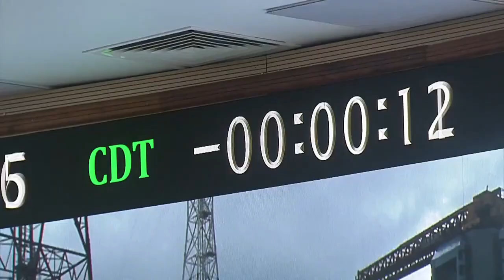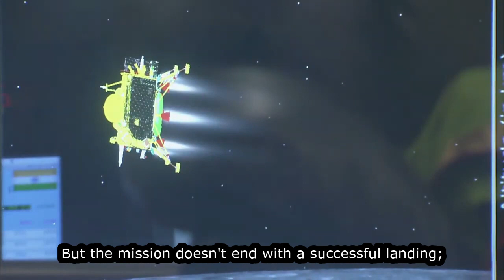India's Journey To The Moon: Chandrayaan-3 Triumphs in Stellar Achievement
In a remarkable feat of scientific and technological prowess, India has achieved yet another milestone in space exploration with the successful launch and completion of its latest moon mission, Chandrayaan-3. This ambitious endeavor aimed to further unravel the mysteries of the moon by deploying a lander and rover to its surface. The mission's payload consisted of three crucial components: the Propulsion Module, weighing 2148 kg and generating 758 W of power; the Lander Module, named Vikram, weighing 1726 kg and equipped with a power generation capacity of 738 W; and the nimble Rover named Pragyan, weighing 26 kg and requiring 50 W of power.

On July 14, 2023, at 2:35 PM in India, a special trip started from Satish Dhawan Space Centre (SDSC). On August 23, 2023, at 6:02 PM in India, a part of this trip called VIKRAM the Lander Module safely landed on the moon. It landed in a special spot between two big holes on the moon, like landing between two mountains. This was a big success and showed how smart the people at India's space agency, ISRO, are. Now, a little car-like thing named Rover PRAGYAN will explore the moon. We are excited to learn new things and discover mysteries about the moon from this clever Rover.

Congratulations to India and all its citizens on this momentous achievement! The successful completion of the Chandrayaan mission stands as a testament to the nation's determination to push the boundaries of exploration and scientific discovery. With the Rover Pragyan now embarking on its mission to explore uncharted lunar terrain, we anticipate a wealth of unprecedented insights that will undoubtedly expand our understanding of the moon's past, present, and role in the broader cosmos. This remarkable achievement reinforces India's position on the global space exploration stage and serves as an inspiration for aspiring scientists, engineers, and dreamers worldwide.

Basic Insights of Chandrayaan-3
Chandrayaan - Payload Mass
Propulsion Module: 2148 kg
Lander Module (Vikram): 1726 kg
Rover (Pragyan) 26 kg
Total: 3900 kg
rocket: Rocket LVM3 M4

Power
Propulsion Module: 758 W
Lander Module: 738 W
WS with Bias Rover: 50 W

Mission information
Launch date 14 July 2023  2:35 PM [IST]
Launch site SDSC (ISRO)
Landing Date: 23 August 2023 06:02 PM [IST]
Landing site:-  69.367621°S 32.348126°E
(between Manzinus C and Simpelius N craters)